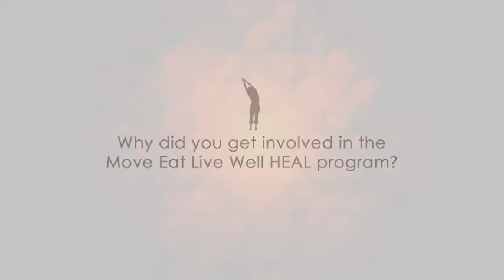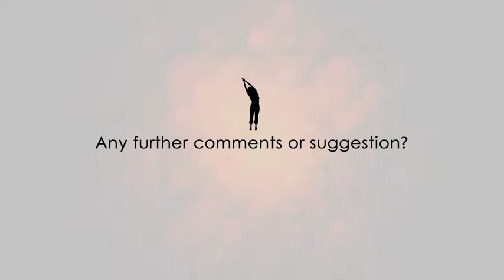Move Eat Live Well HEAL video evaluation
This video shows the success of the Move Eat Live Well HEAL program.